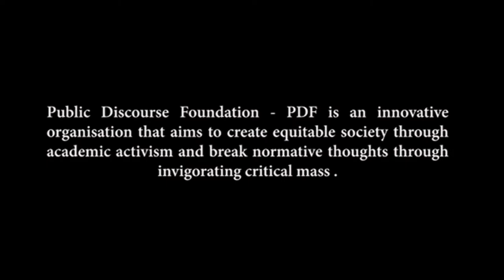संरचनात्मक लाभ | Structural Devidend | Dr. Sanjeev Uprety | Dr. Taralal Shrestha | PDF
- Public Discourse Foundation - PDF is an innovative organisation that aims to create equitable society through academic activism and break normative thoughts through invigorating critical mass .

- The activities of PDF includes talks and interactions,  literary programs  and   performances,  presentations and conferences,  research and publication, academic activism, policy advocacy, promotion of co-existence and diversities etc.

Note: All the videos of programs organised by PDF belongs to it . Unauthorised  uploading of our videos by anyone in any social media is highly discouraged .